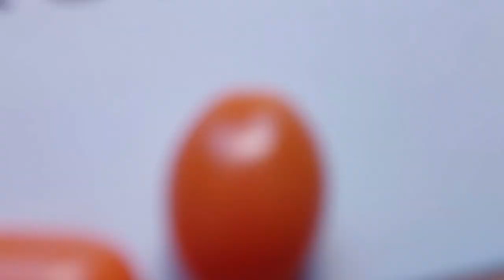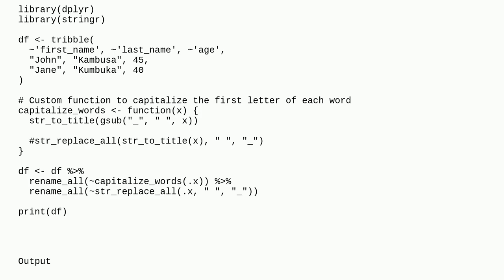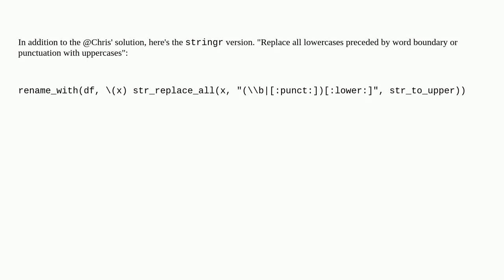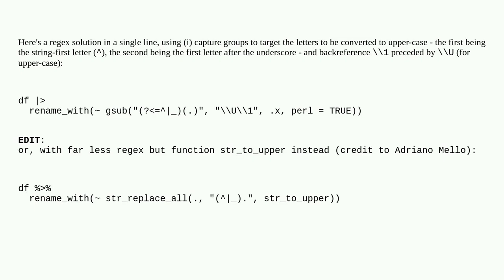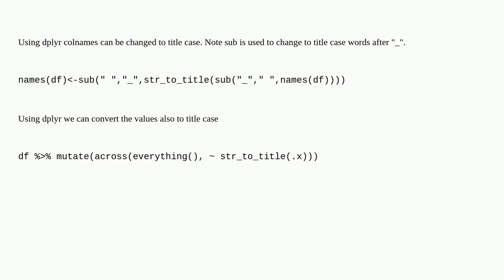Rename all columns to title case with dplyr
A special thanks goes out to the community

  r dplyr